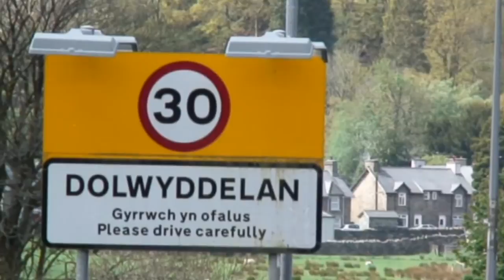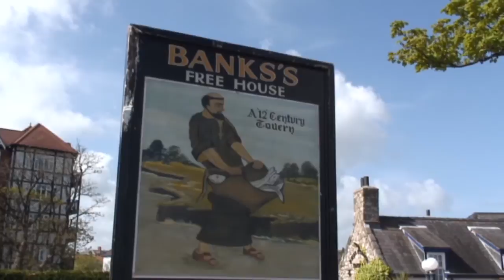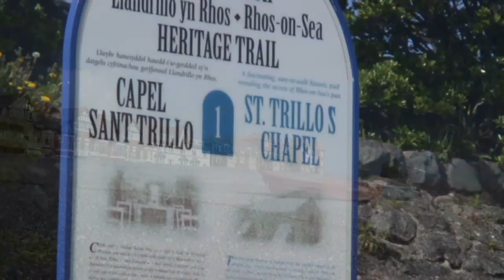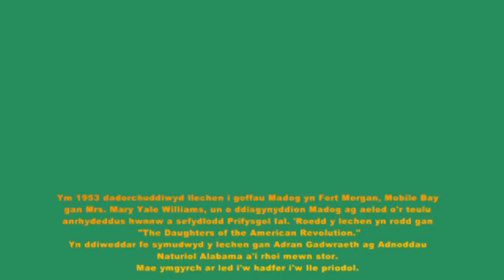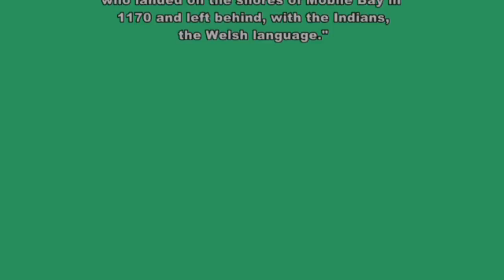Prince Madog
Legend has it that Madog, one of nineteen children of a North Wales chieftain sailed towards the setting sun and discovered land long before Amerigo Vespucci or Christopher Columbus.